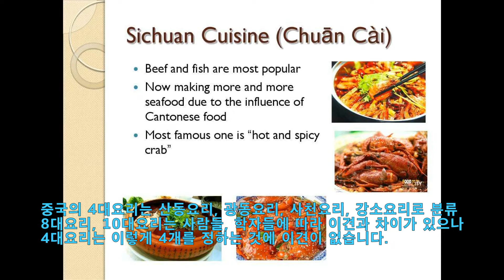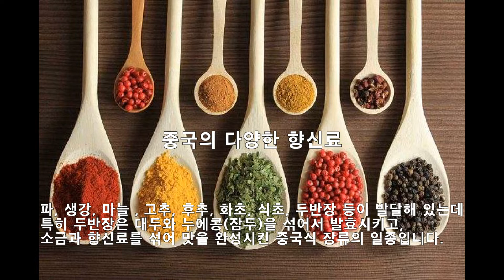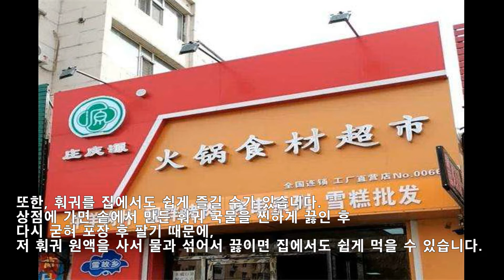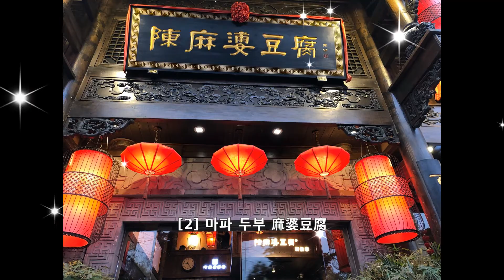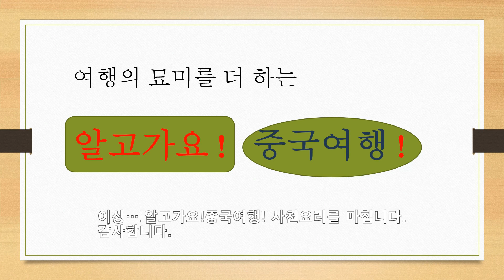중국사천요리 훠궈, 마파두부, 마라쌍궈 알고 드시나요? 사천의 맛을 소개합니다.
[알고가요! 중국여행 14], 중국 4대요리중 하나인 사천요리... 훠궈, 마파두부, 마라쌍궈 등 사천의 요리와 맛을 소개합니다.